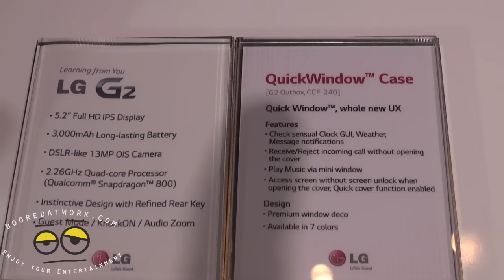LG G2 QuickWindow Case & Accessories Hands-on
LG Electronics (LG) will be introducing a line of premium cases for its upcoming flagship device, LG G2, to be available at the same time as the smartphone. The aesthetically beautiful case, QuickWindow, is the newest addition to LG's growing premium smartphone accessory lineup, which includes cases, headsets and portable chargers.

An opening or "window" on the cover of QuickWindow allows users to glance at various information displays without having to open the cover flap. With only a light swipe of a finger, the QuickWindow UX will appear in the window which users can view while on the go. Information that can be viewed through the QuickWindow cover include a clock, weather report, alarm, music player, incoming phone call details and incoming text messages.

"LG's newest premium accessory delivers practical and stylish options while protecting the smartphone, which for many consumers is a significant investment," said Dr. Jong-seok Park, president and CEO of LG Electronics Mobile Communications Company. "Our smartphone designers have in mind the type of case they'd like to see on their designs. So it made a lot of sense for LG designers to share with our customers their vision of the perfect accessory."

The QuickWindow case for the LG G2 will be available in seven different colors, including black, white, pink, purple, blue, mint and yellow. The cases will be available simultaneously with the launch of the LG G2.